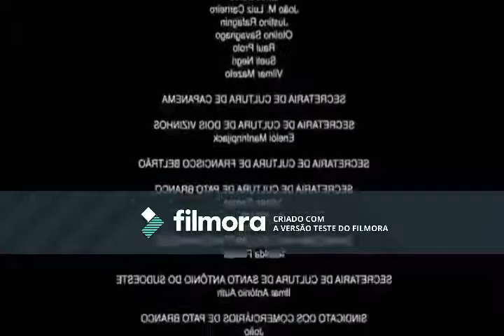GTA da momo (SÓ QUE NÃO)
REWIEW